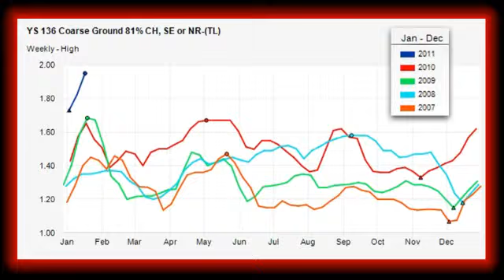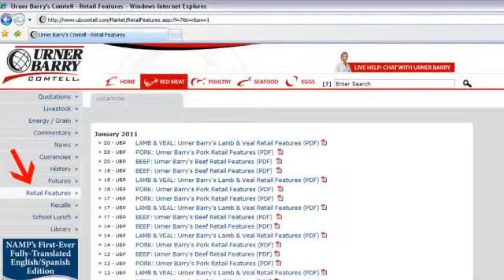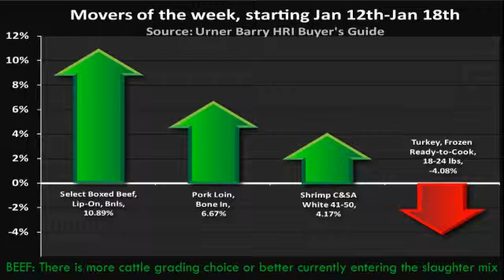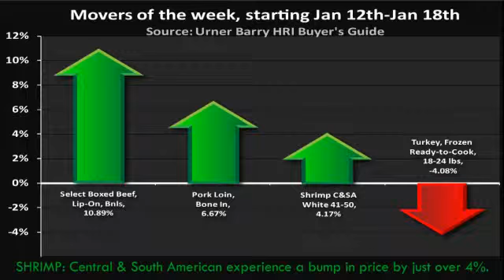Urner Barry Foodservice 012111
Foodservice Look at Ground Beef Record Highs; Movers of the Week; Market Tones